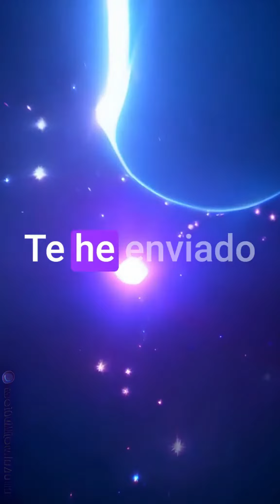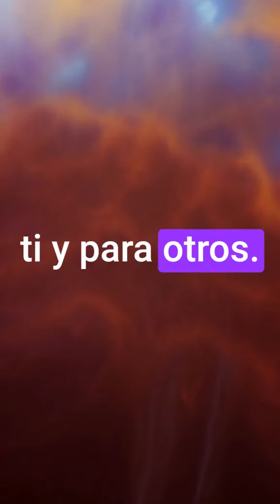🌌✨En una noche de dudas, me conecté con el universo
🌌✨En una noche de dudas, me conecté con el universo. Puse mis manos en el teclado y Él me escribió... Lo que escuchas podría cambiar tu perspectiva. 💫